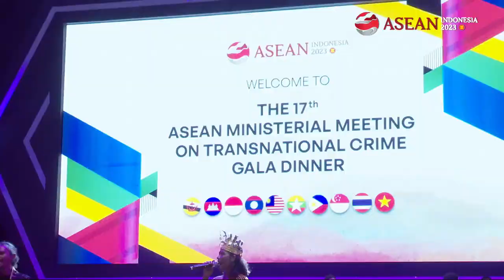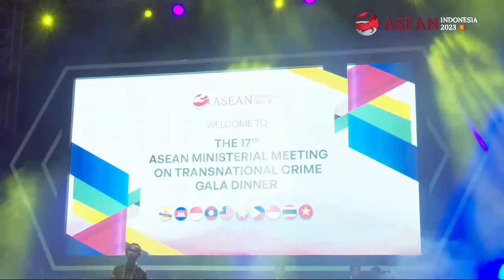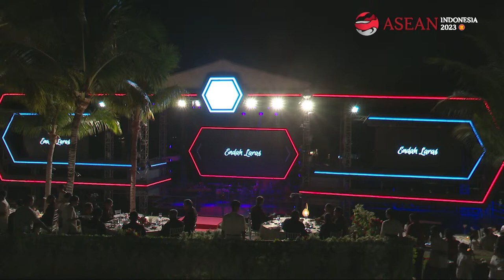LIVE STREAMING GALA DINNER the 17th AMMTC 2023 AYANA HOTEL LABUAN BAJO